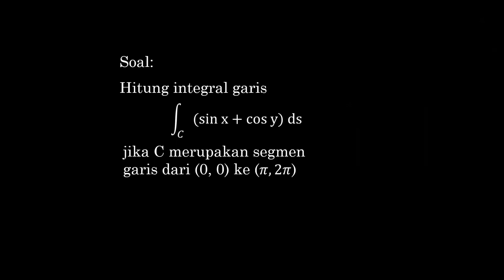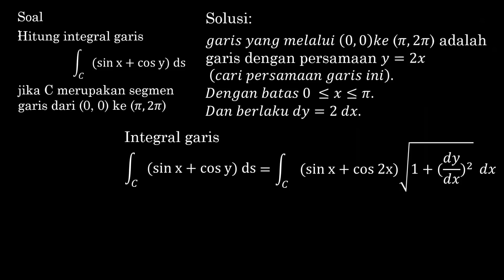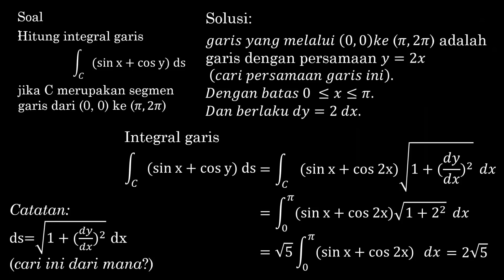Menyelesaikan Soal Integral Garis ||Vector Calculus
Salah satu cara menyelesaikan soal integral garis pada Kalkulus Vektor.